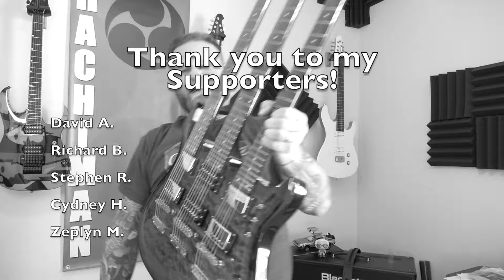"Stairway to Heaven" on "Dream On"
What if Jimmy Page had played for Aerosmith?

Subscription via my website at guitardojo.ca

I realized that the outro to Dream On was the exact same harmonic movement (different key, obviously) as the solo section from Stairway to Heaven...so logically, I decided to mash them up!

I've taken a few liberties - namely extending the ending to D.O. and giving the solo a bit of my own flavour to help it fit with the Aerosmith style a bit more...but for the most part - it's straight ahead Page.

This was a fun one to record. Yes I know it's not "note perfect" but I didn't feel it had to be!

The triple neck is just because I didn't have an SG double neck, plus if Page HAD played for Aerosmith - everything would have been "bigger and better" because it was the US in the 70s! 3 is 1 more than 2! ;)

Tabs and backing track available for Guitar Dojo All Access Pass holders!